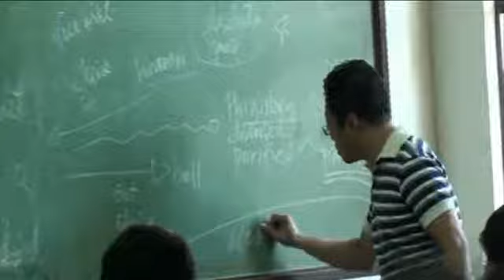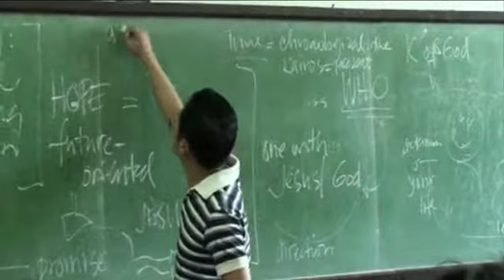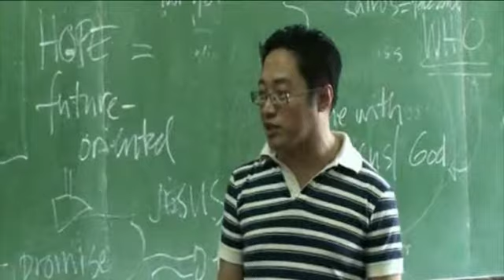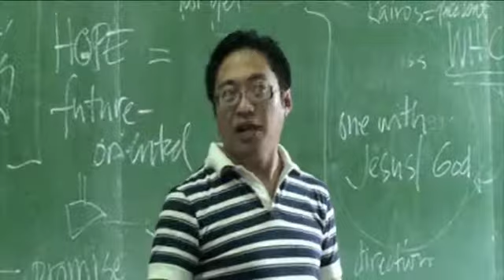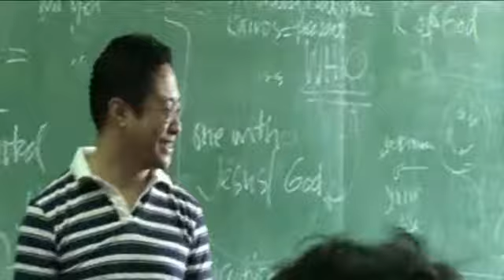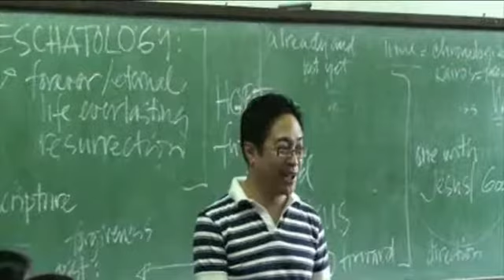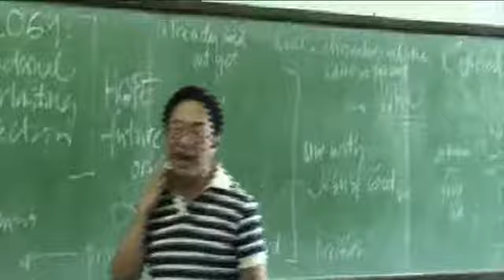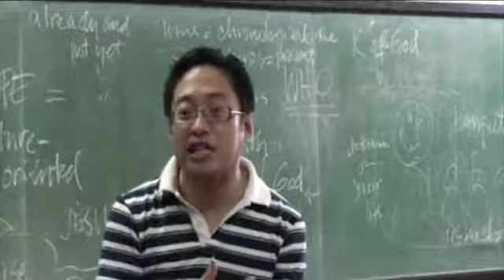Father Jboy Gonzales SJ - Life on Earth and Beyond part 5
Father Jboy Gonzales S.J. of the Jesuit Music Ministry, Ateneo de Manila University, talks about Life, Death, and the importance of reaching eternal life in Heaven. Hosted by the UP Student Catholic Action for the Alternative Classroom Learning Experience (ACLE).
August 20, 2009, Palma Hall, UP Diliman